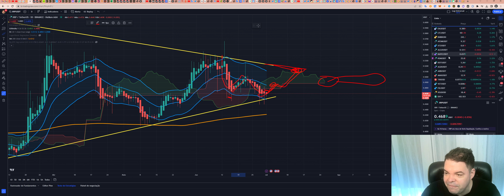Ripple (XRP) - Análise de hoje, 01/07/2023!